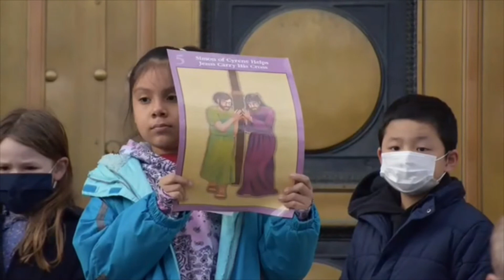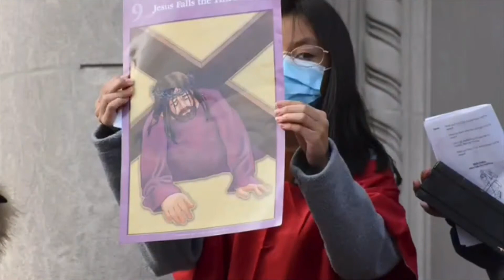9th Annual Living Station of the Cross 2022